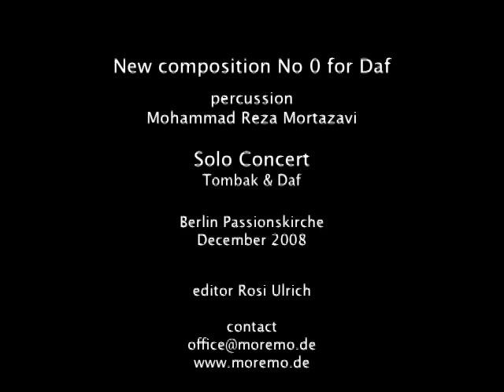Mohammad Reza Mortazavi, محمدرضا مرتضوی New Composition for Daf No0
Live from the Passionskirche, Berlin, the 19. December 2008. New Composition for Daf No0. Mohammad Reza Mortazavi got the prize for the best newcomer at the international Ruth-Festival in 2003.
Mortazavis unique style is characterized by developing new playing techniques and sound effects, which attest to virtuous creativity and keen sensuality. You have to see him live on stage to believe that his compositions are pure solo pieces without technical effects, his sound spectrum is so complex and multilayered. He revolutionized the traditional playing technique.
"Mohammad Reza Mortazavi is not only using the traditional Persian percussion instruments Tombak and Daf as rhythmic instruments. But he creates pieces of a melancholic concentration supported by harmonies and multivoiced sound structures, which add an associative structure full of images and narrative dialogues to his compositions."